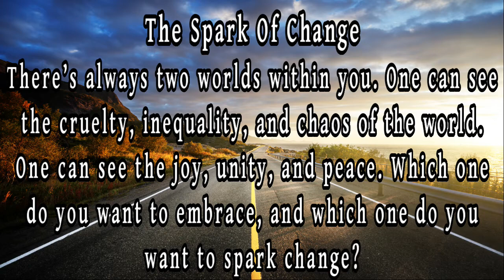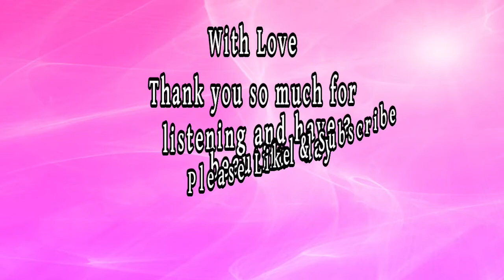Here is the poem "The Spark of Change" By Danny G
A Poetry and Prose read by Jamie Girard and written by Danny G.

“55 Poetic Cues”
“23 Poetic Cues”